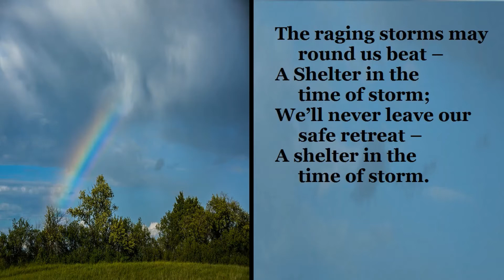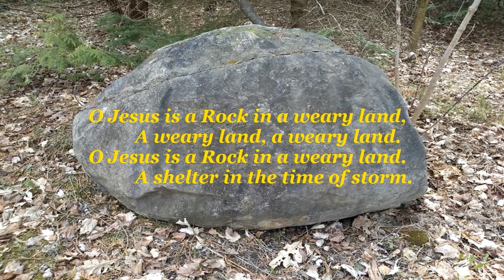A Shelter in the Time of Storm